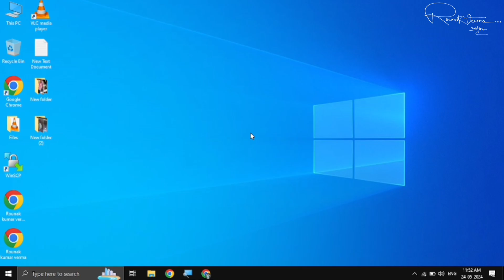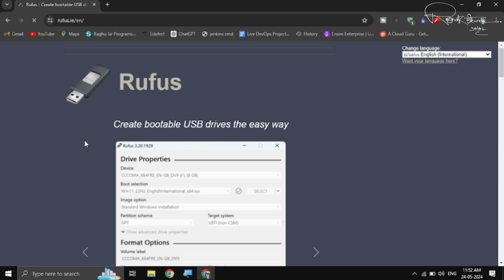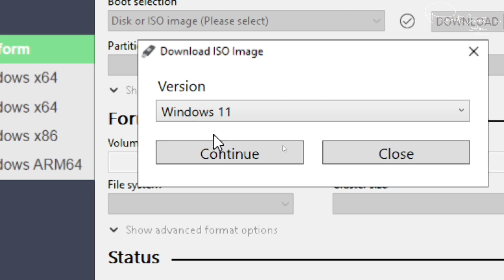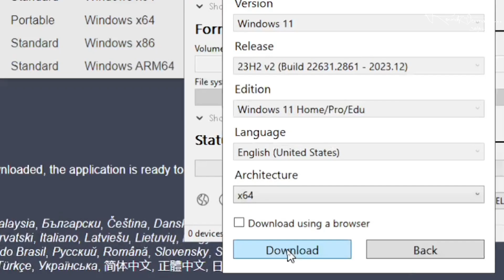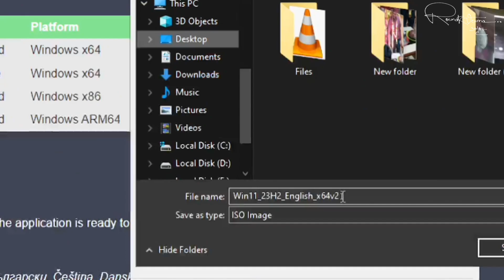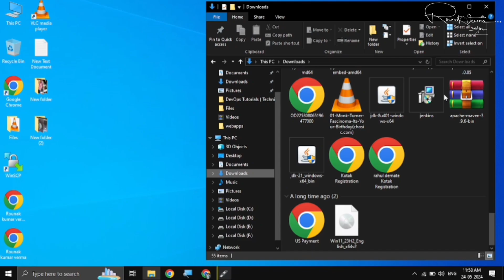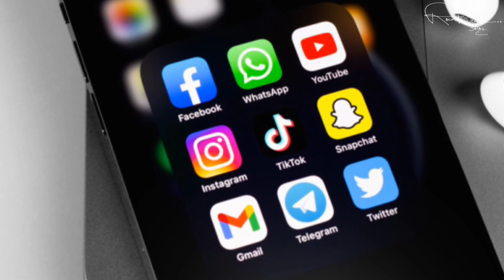How to Download Windows 11, 10, or 8.1 in 2024 | Fast & Secure Method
Hello friends maine aapse iss video me share kiya hai ki app ( Windows 10/11/8.1 Download ) kaise karege✔😀👌👌;
(( If like our videos then please comment in comment box.));
How to Download Windows 11, 10, or 8.1 in 2024 | Easy Guide
Download Windows 11/10/8.1 in 2024 | Step-by-Step Instructions
Quick Guide: How to Download Windows 11, 10, or 8.1 in 2024
How to Easily Download Windows 11/10/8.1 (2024 Edition)
2024 Update: How to Download Windows 11, 10, or 8.1 Safely
Download Windows 11/10/8.1 in 2024 | Fast & Secure Method
How to Get Windows 11, 10, or 8.1 in 2024 | Download Instructions
2024 Guide: Downloading Windows 11, 10, or 8.1 Made Easy
How to Download and Install Windows 11/10/8.1 in 2024
Download Windows 11/10/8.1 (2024) | Simple Steps You Can Follow
windows 11 dowload kaise kare
how to install windows 11 iso file
windows 11 installation bootable usb
how to install windows 11 usb
how to download windows 10 iso file for bootable usb
google input tools for windows 11 download kaise kare
mobile mein windows 11 download kaise karen
pc me play store kaise download kare windows 11
laptop me free fire kaise download kare windows 11
pc me play store kaise download kare windows 8.1
laptop me bluetooth kaise download kare windows 8.1